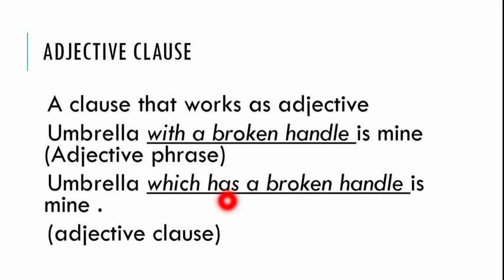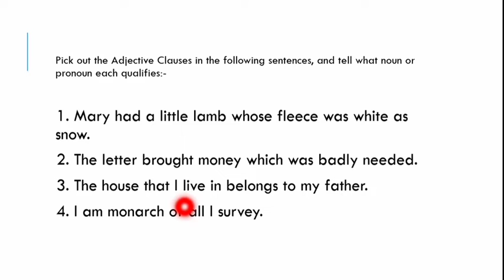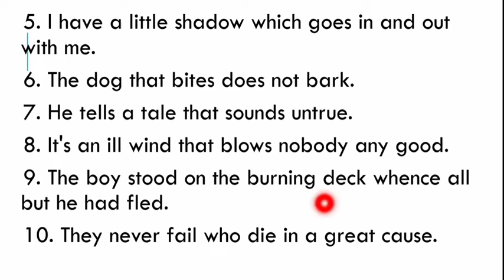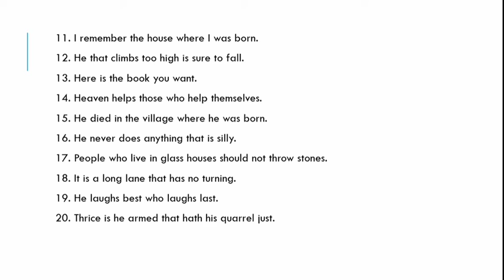Lec 20 | FPSC PPSC NTS | Adjective clause | English Grammar